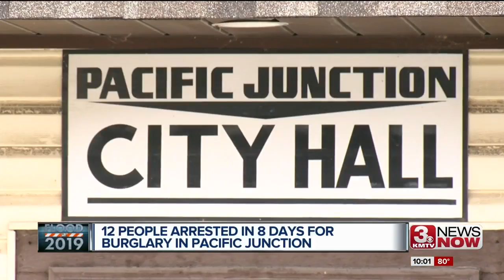Pacific Junction residents help keep town safe from burglars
Almost immediately after Pacific Junction opened back up from flooding, residents began to notice stuff missing. And so they conducted their own patrols to keep the town safe.